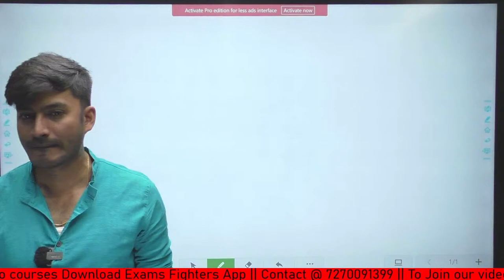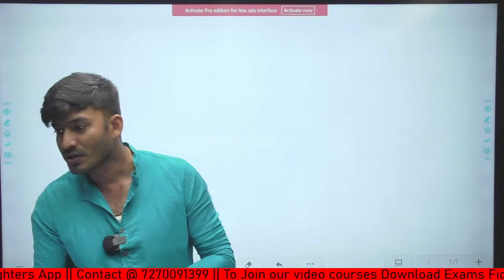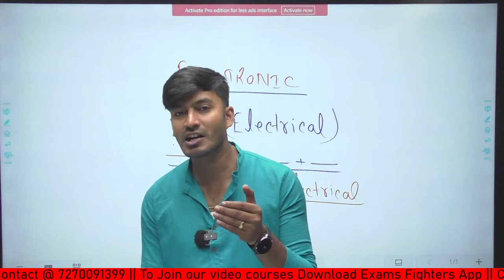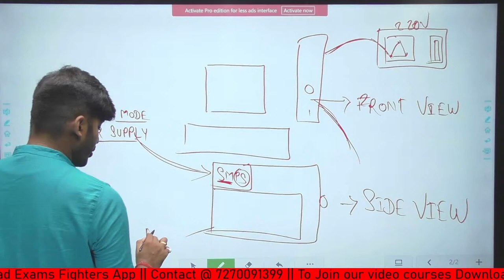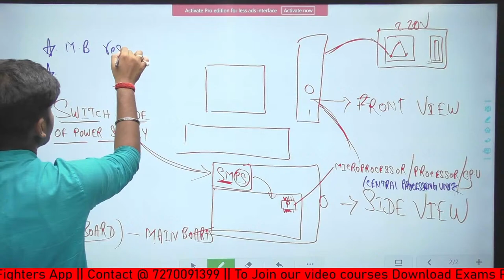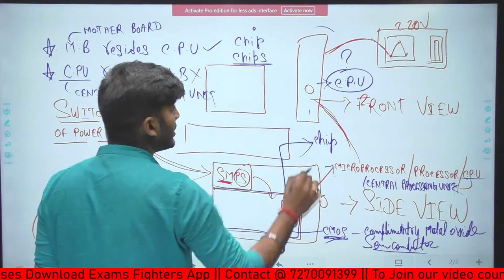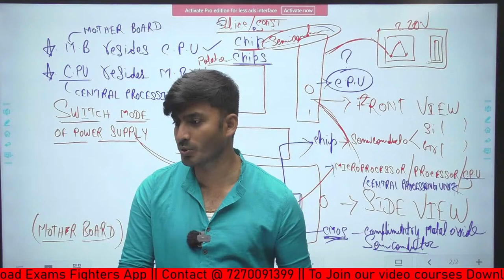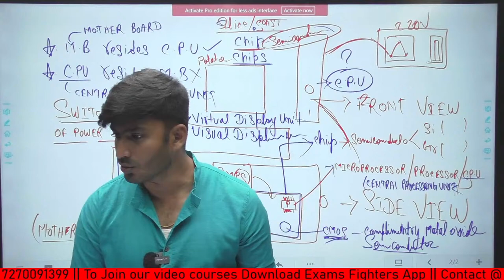Computer Demo Class 1 || JSSC JIS(CKHT)